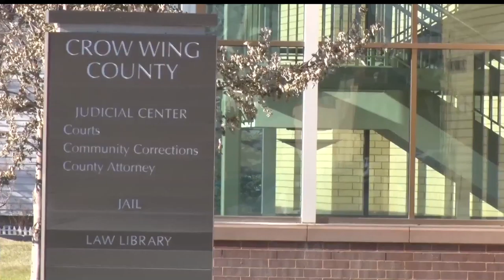Crow Wing County Receives Financial Reporting Awards